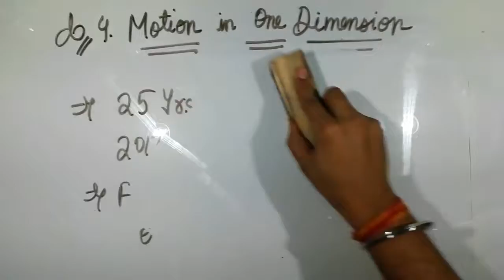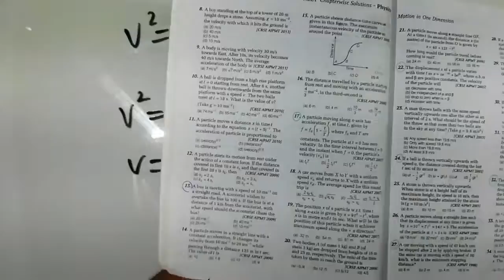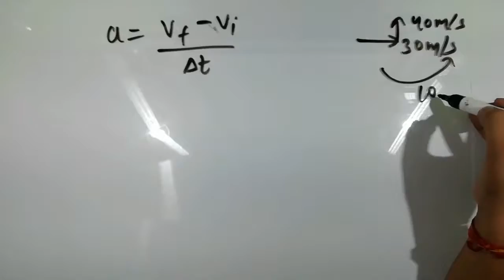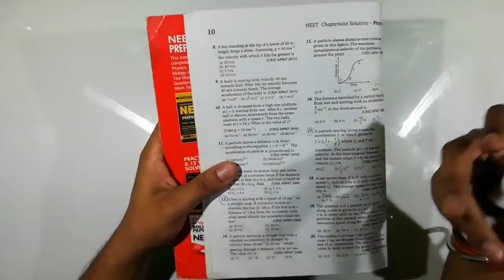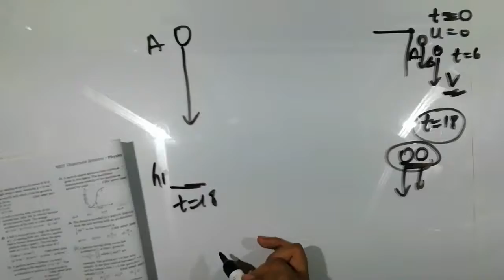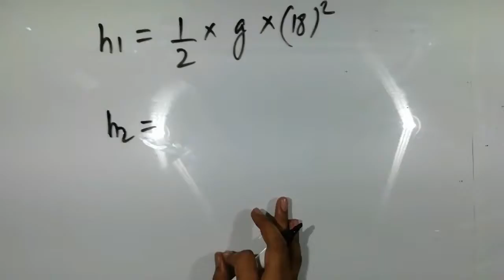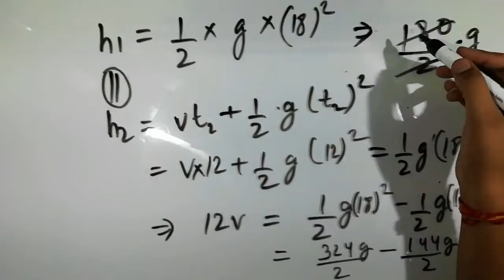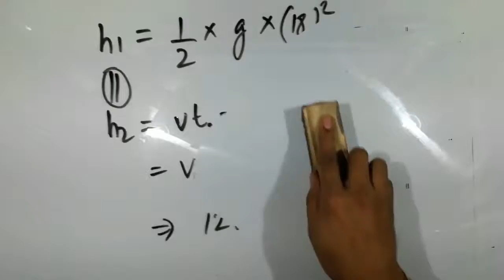#4. 1-D Motion - PHYSICS Previous year NEET/AIIMS/JIPMER Questions